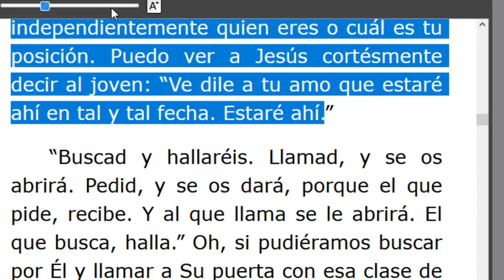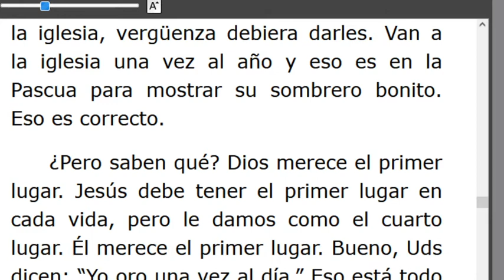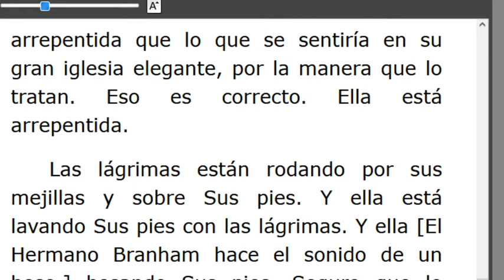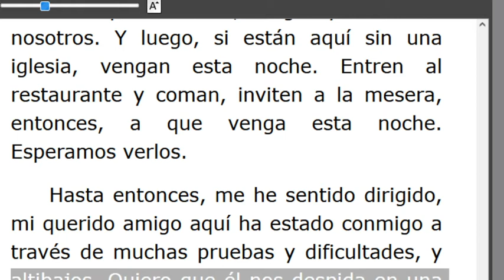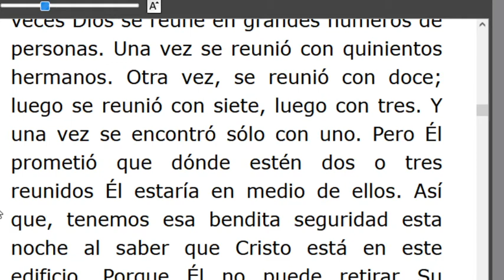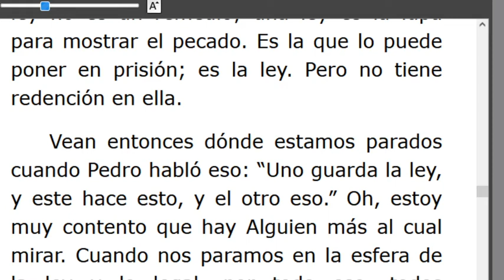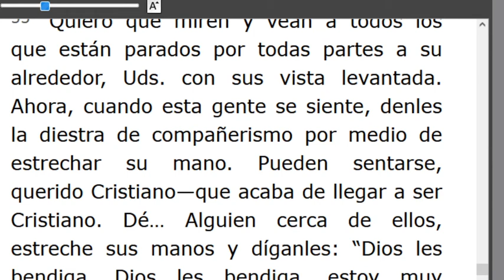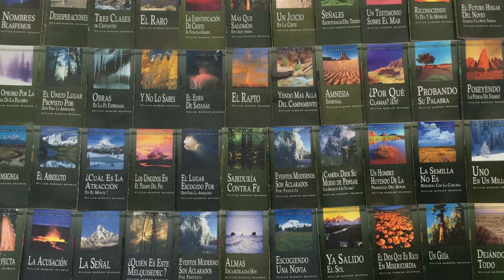LECTURA DE LOS MENSAJES DEL PROFETA !!ELIAS!! WILLIAN MARRION BRANHAM DESDE EL AÑO 1947 Hasta1965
J e r e m i a s   50:
28. VOZ DE LOS QUE HUYEN  y ESCAPAN DE LA TIERRA  DE BABILONIA, PARA DAR EN SION LAS NUEVAS DE LA  RETRIBUCIÓN DE JEHOVÁ NUESTRO DIOS, DE LA VENGANZA DE SU TEMPLO.

=== INICIA: LAVANDO LOS PIES A JESÚS - 57-0310A... Párrafo: 17...TERMINA Párrafo: 61...
=== INICIA: A ÉL OÍD - 57-0310E. TERMINA Párrafo: 60...